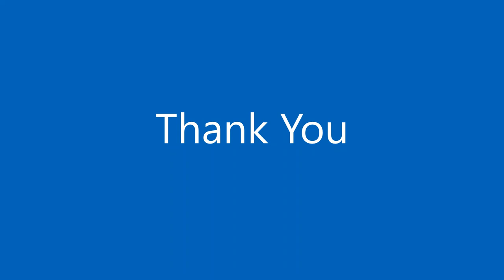LOL - Love of Literature - guest speaker Shivaji Das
Shivaji Das is the author of four travel memoirs and photography books. His latest book is ‘The Other Shangri-La.’ Shivaji’s work has been featured in TIME, Economist, BBC, Asian Geographic, etc. He is the conceptualizer of Global Migrant Festival and Migrant and Refugee Poetry Contests and is the Managing Director-APAC for Frost & Sullivan, a research and consulting company.